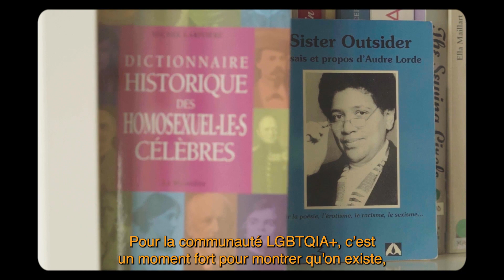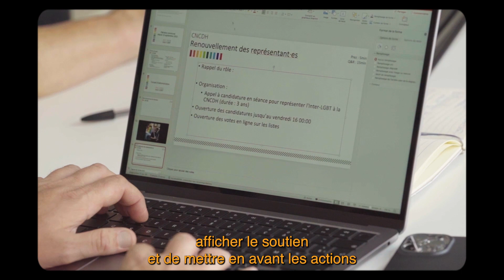[ENGAGÉ.E.S] - Épisode 4 🎬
🏳️‍⚧️🏳️‍🌈 Élisa Koubi et Mathias Nevière, co-président·es de l'Inter-LGBT décrivent sans détour et sans filtre leur manière de soutenir la communauté LGBTQI+ et de militer pour ses droits.
Tous deux sont notamment à l’origine de la plus grande marche revendicative organisée chaque année : La Marche des Fierté, un évènement festif et surtout pacifique célébrant la diversité et l’inclusion.

Being your true self is priceless *

*Être soi, cela n’a pas de prix